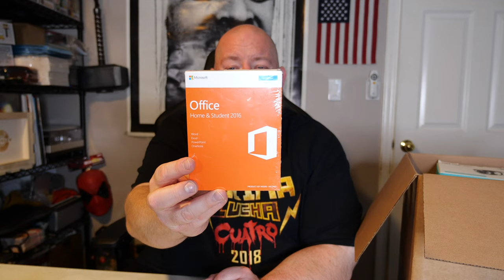Opening a $900 ELECTRONICS Amazon Customer Returns Mystery Box + APPLE, PS5, DELL, MICROSOFT TECH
Clint Miller
484 E. Carmel Dr. 127